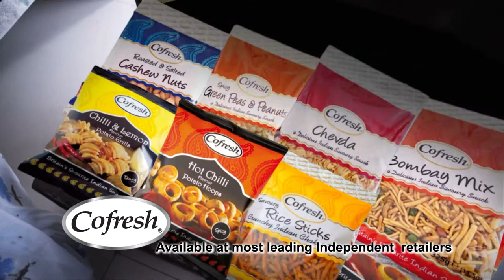Cofresh diwali offer 2